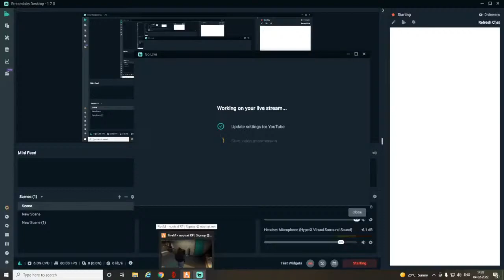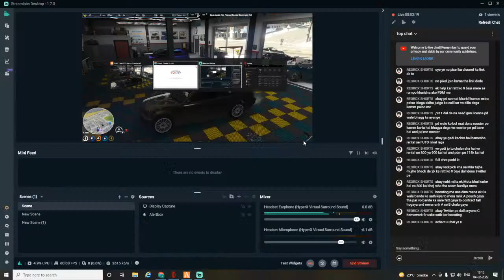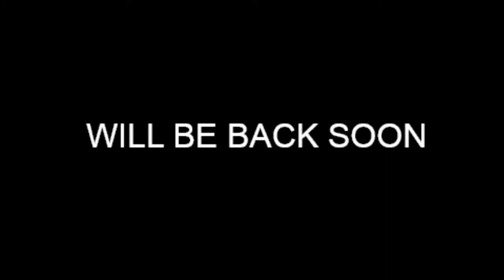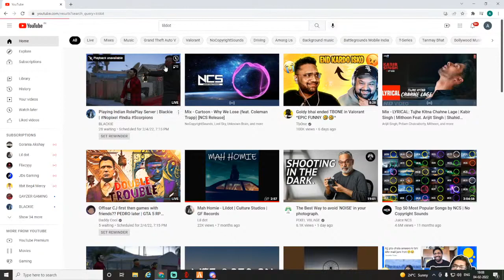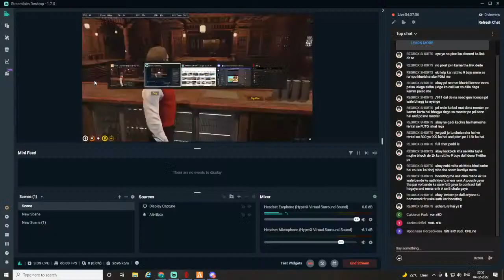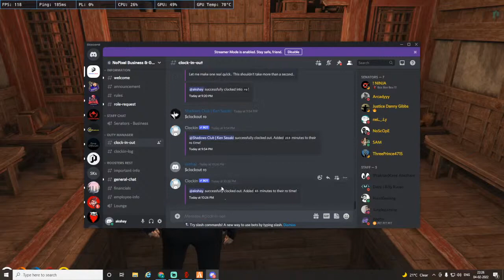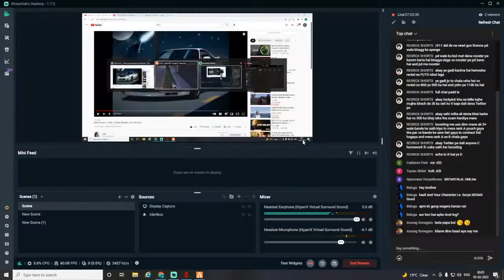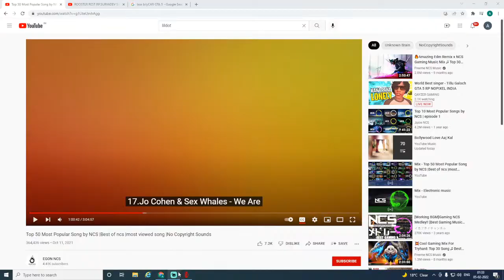ROOSTER REST RP.SURYADEV SINGH IN CITY.GTA RP NOPIXEL INDIA LIVE#INDIA#LIVE#GAMING#NOPIXEL#GTA5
MY name is Akshay Goranaia.I Am from gujarat.And I Am 17 years old.You can find me playing different games like GTA 5/VALORANT/CALL OF DUTY WARZONE/CRAB GAME And many more

PC SPECIFICATION
GPU:RTX3060 TI 8GB
CPU:i7 11GENERATION
SSD:512GB
HHD:1TB
RAM:16GB
HEADPHONES:HYPERX CLOUD CORE
MONITOR:LG ULTRA GEAR 144 HZ 24 INCH
KEYBOARD:AORUS MECHANICAL
MOUSE:CIRCLE GAMING